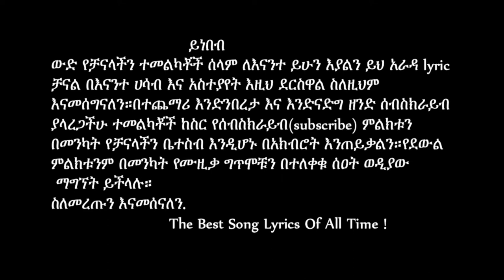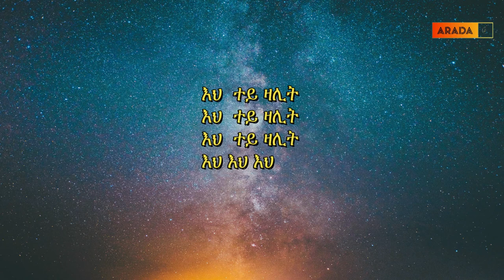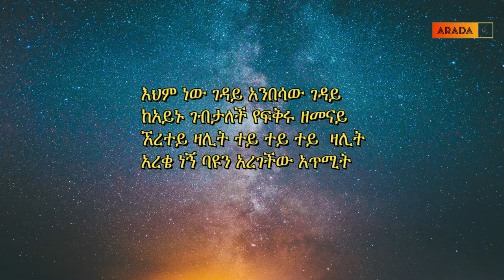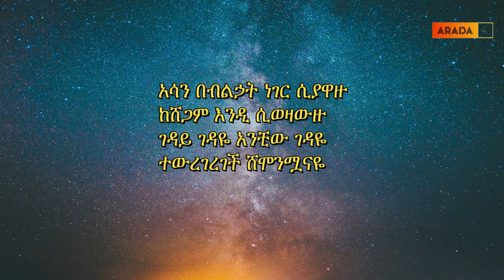Ethiopian Music Mateb Zalit ማተብ ዛሊት New Ethiopian Music 2020Official lyric Video Arada lyric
የ Miko Mikee የአመቱ ምርጥ ፕራንክ ወንጀለኛን በ ቁጥጥር ስር አዎለ!! , ሳቅ አይቻልም,New Ethiopian Funny Videos,ተቃጠልን እኮ አይገልፀውም,አለመሳቅ አይቻልም የሳምንቱ ቀልዶች አብጃለው 73, መርካቶ በጀት ብር እበትናለው አለ ፓስተሩ ስጥ እንግዲህ , ማሂን አቶዳትም ያላችሁ እውነታው ይህ ነው MAHI&KID VLOG 2020 , የ 19 ዓመቷን አሜሪካዊ ማስቆም አለብን በፍጥነት | babi ,  ከ19 የማይጨምረው የሳሮን እድሜ, Qin Leboch , BBOYTOMY33

abrelo hd, ethiopia, አብሬሎ, ashruka, ከሳቃቹ ተሸነፋቹ, መሳቅ አይቻልም, babi, seifu on ebs, ከልጃችን ጋር ለመጀመሪያ ግዜ ይዘናት ወጣን, አረ እብድ በዛ ምንሼ ነው ?, ኑ እንሳቅ, እብደቱ ቀጥሏል በTikTok መንደር, በመጨረሻ Miko Mikee ፍቅረኛዉን ይፋ አደረገ, Betoch, አረ ሳሮን እንግሊዝኛ, ሳሮን አለልኝ, ከዳሌ ዳንስ እስከ EthiollyWood, አለመሳቅ አይቻልም ፈታ በሉ አብጃለው 71, የ Miko Mikee የአመቱ ምርጥ ፕራንክ ወንጀለኛን በ ቁጥጥር ስር አዎለ!!, Abel Birhanu, Ethiopia ሰበር ዜና, Alemneh Wase, Lemma Megersa, birkti shimeles, ለማ መገርሳ, እስክንድር, Yeneta Tube የኔታ ቲዩብ, አግብተዉ የፈቱ መንገደኞች አዝናኝ ፕራንክ, ሳቅ, ብሩክታዊት , በአዲሱ ህግ መሰረት ገንዘብ የሚሰራ የዩትዩብ ቻናል አከፋፈት 2020 , abrelo hd,ethiopia,ከሳቃቹ ተሸነፋቹ,seifu on ebs,አረ እብድ በዛ ምንሼ ነው ?,Betoch,አረ ሳሮን እንግሊዝኛ,አለመሳቅ አይቻልም ፈታ በሉ አብጃለው 71,Abel Birhanu,Ethiopia ሰበር ዜና,Alemneh Wase,ለማ መገርሳ,Yeneta Tube የኔታ ቲዩብ,አግብተዉ የፈቱ መንገደኞች አዝናኝ ፕራንክ,10 Best Apps For YouTubers,akukulu Tube,Make Money On YouTube,Apps For Youtubers,10 የሚያምር Subscribe አድርጉ የምትል Effec,YouTube money,How to create a YouTube channel And Make Money Online,የዩትዩብ ቻናል አከፋፈት 2020,በአዲሱ ህግ መሰረት ገንዘብ የሚሰራ የዩትዩብ ቻናል አከፋፈት 2020,